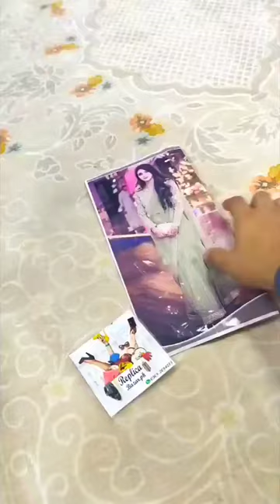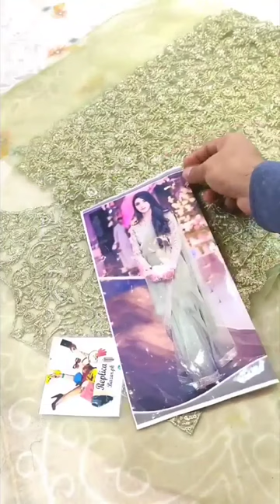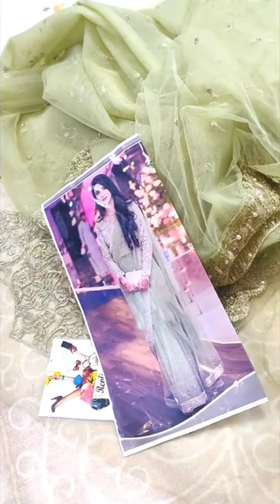MAHA BRIDAL NET SAREE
Price : 3999/-

Maha bridal Net embroidery saree now available master replica
Fabric:::
Net embroidery saree 6 yard
Net embroidery body squence work & pulls
Slvees net embroidery
Back plan body
Pallu embroidery border
Daman embroidery
Silk inner
Now available master replica